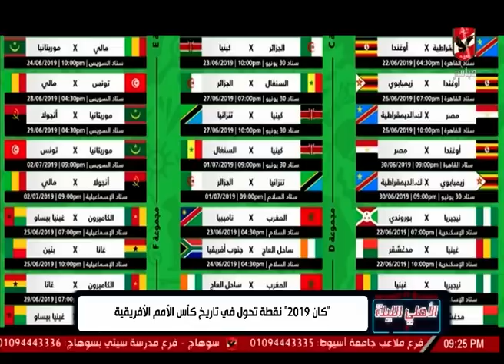أحمد بلال: نحتاج ثقة اللاعبين في انفسهم للتويج باللقب الافريقي